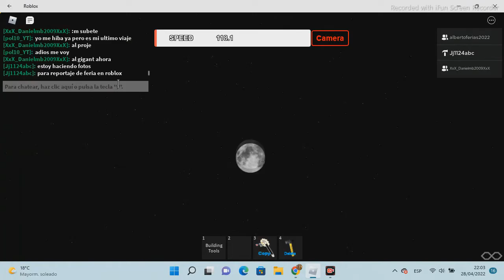reportaje feria del atun de barbate roblox 2022